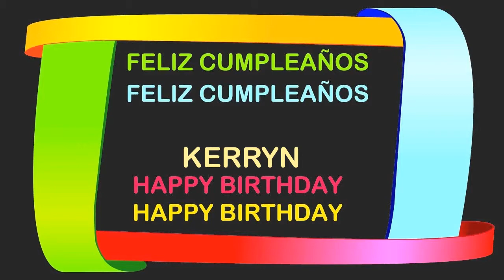Kerryn Birthday Postcards & Postales